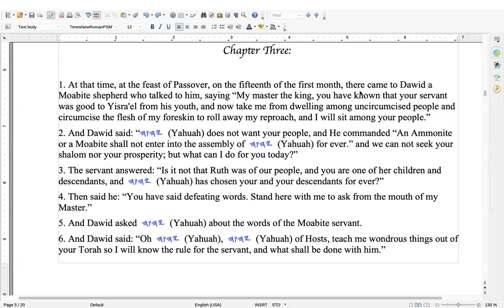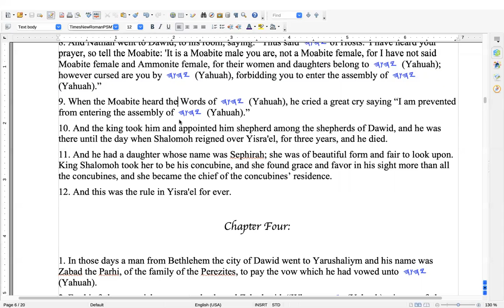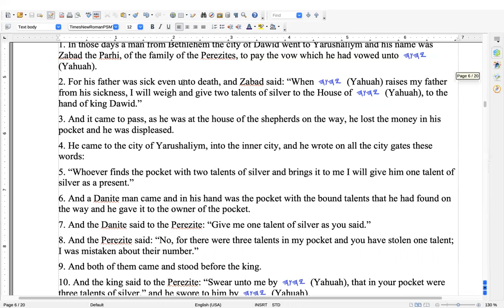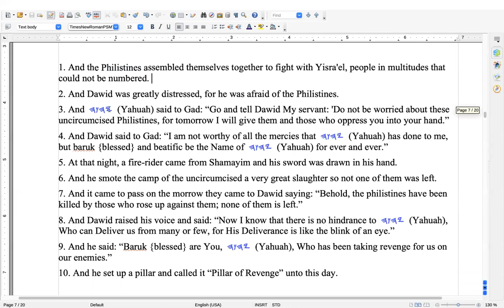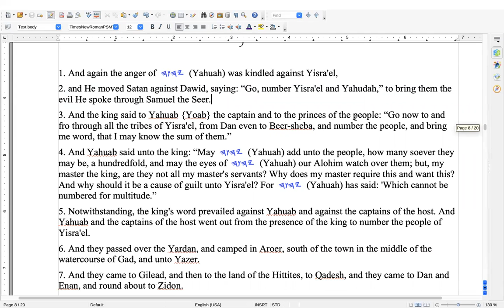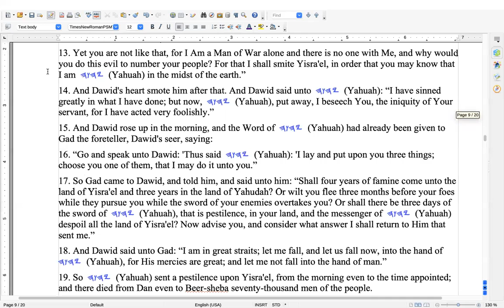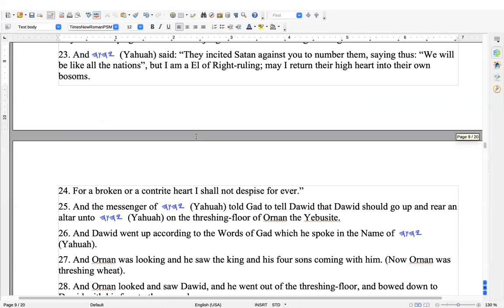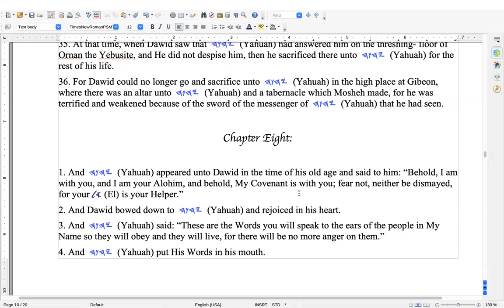SS (Shabbat Study) Gad the Seer, chapters 3-7 (7th of the 6th month, 20Aug22)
Today we did a little recap off air, then read through chapter 3 through 7 with commentary. There is so much that could be pointed out, so many nuggets of Chokmah (Wisdom) that if we tried to cover them all, it would become too convoluted to follow distinctly. That said, we cover many of them, some more than others. Please feel free to show or ask questions if you have any.

For the comparison of the accounts where Dawid has the people numbered and the plague being sent, please see 2nd Samu'el 24 and 1st Chronicles 21.

Thank you all for your time, Yahuah be with you always.